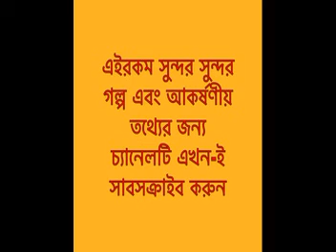SUCHITRA BHATTACHARJEE# BENGALI STORY#ARDHEK AAKSH PART II# BENGALI AUDIO STORY#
পারমিতা কলেজে পড়ায়. রাজর্ষি ওরফে রাজা উচ্চপদের চাকরি নিয়ে দিবারাত্র ব্যাস্ত , যথাসম্ভব মানিয়ে গুছিয়ে কলেজ আর সংসার দুটোই চালায় পারমিতা , এক ই সঙ্গে অসুস্থ বাবার চিকিৎসার দেখভাল ও করতে হয়ে তাকে. বড় দায়িত্ব পেয়ে রাজা বেঙ্গালুরু চলে গেলে পারমিতা র জীবনে এক অদ্ভুত সংকট দেখা দেয়, দু এক বার রাজা এসেছে কলকাতায় পারমিতা ও গিয়েছে বেঙ্গালুরু কিন্তু তাতে চাপা অশান্তি দূর হয়নি সকলেই যেন চায় পারমিতা অধ্যাপনার চাকরি ছেড়ে চলে যায় রাজার বেঙ্গালুরুর ফ্লাট এ .কি করবে পারমিতা নিজের জীবনে তার কোনো অধিকার নেই ? স্বামীর অনুগমন করাই কি আজ ও স্ত্রীর একমাত্র কর্তব্য ? সুচিত্রা ভট্টাচার্য এর অর্ধেক আকাশ উপন্যাসে আছে এক অভিমানী নারীর ভালোবাসার শাস্তি নিয়ে বেঁচে থাকার মর্মস্পর্শী কাহিনী .জানার জন্য শুনতে ই হবে প্রতিটা পর্ব ...

GAAN-GALPO-ADDA
BENGALI AUDIO STORY
BENGALI NOVEL

অনান্য গল্প :-

Bhutan-Thimpu